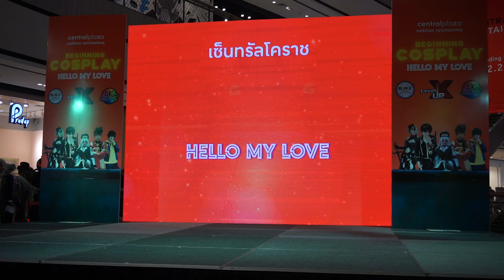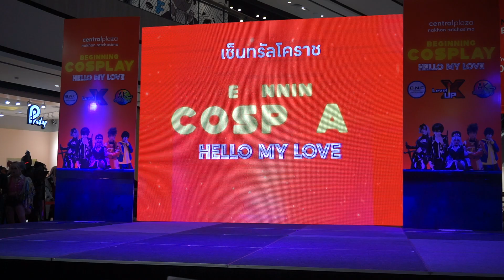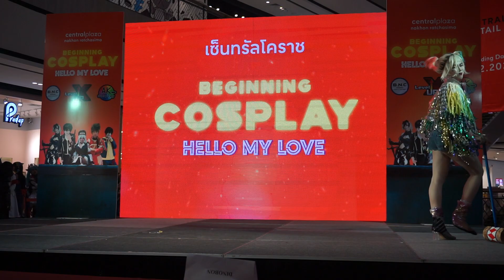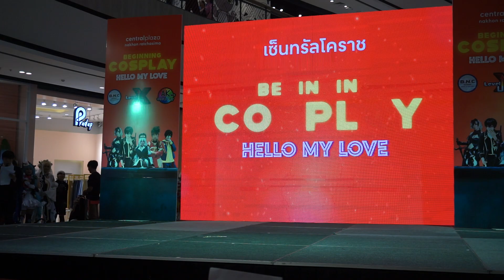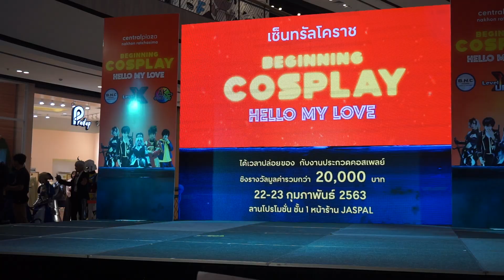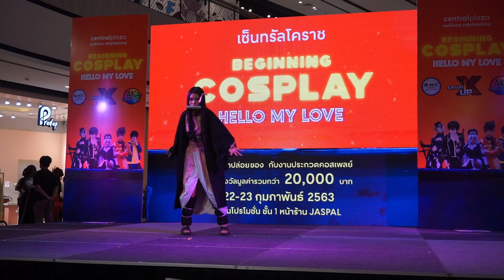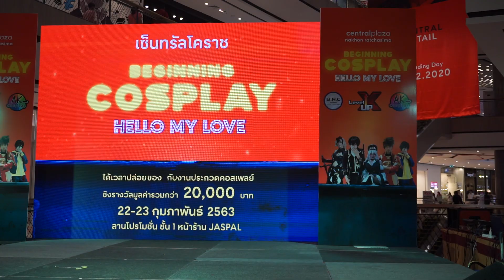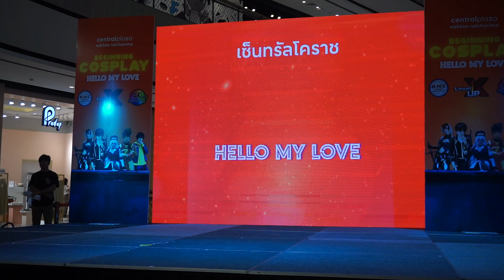งาน Beginning Cosplay Hello My Love | คอสเพลย์ กับการรวมตัวครั้งยิ่งใหญ่ที่เซ็นทรัลพลาซ่า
การประกวด Cosplay (คอสเพลย์) พบชุดคอสเพลย์ เหล่าบรรดาคอสเพลย์หลากหลายมารวมตัวกันที่นี